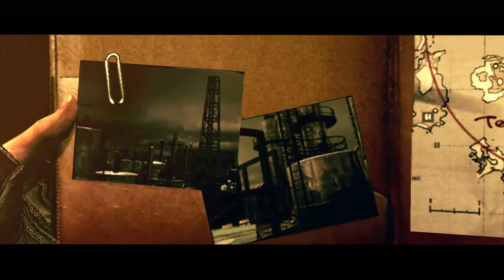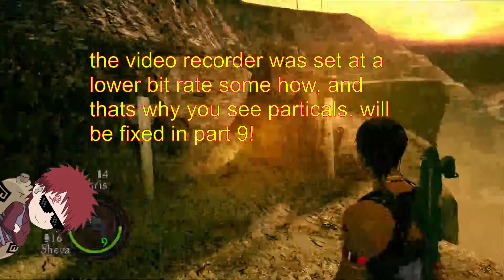Resident Evil 5 // Part 7 // Bats, Cars, and Big Boi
Gaara and Wolf has finally went though the caves, and ended up in a new place. Will they finally meet Irving after all this time? Lets find out in this video.